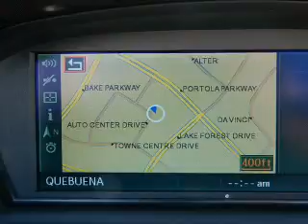2007 BMW 6 Series - Foothill Ranch CA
Year: 2007
Make: BMW
Model: 6 Series
Trim: 650i Convertible 2D
Engine: 8 cylinder 4.8 Liter
Transmission:
Color: Black
Mileage: 64161
Address:
81 Auto Center Dr